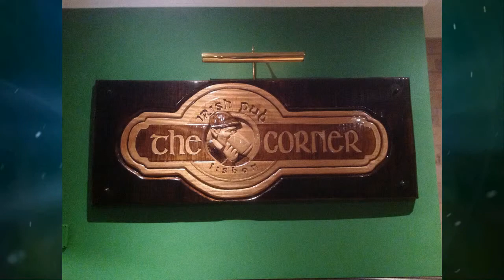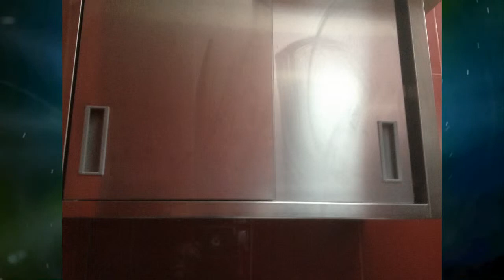BAR IRLANDÊS - ANTES E O DEPOIS - BAIRRO ALTO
BAR IRLANDÊS  - ANTES E O DEPOIS